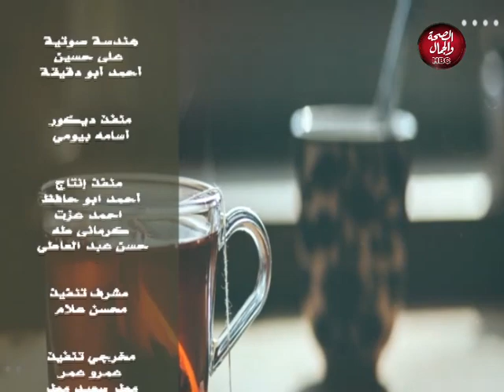كلام الصباح | العلاج الطبيعى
تقديم : رانا على _ رانا عادل
فى ضيافتهما : نهى الهوارى
أخصائى علاج طبيعى

قناة_الصحة_والجمال# برامجنا